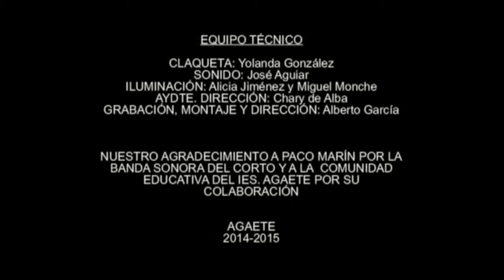No puedo dejar de pensar en tÍ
IES Agaete (Secundaria - Aula Enclave)

SINOPSIS: Esta historia narra las vicisitudes de un chico de Aula Enclave con discapacidad intelectual para declarar su amor a una compañera de clase.